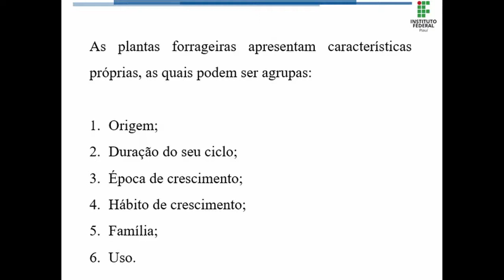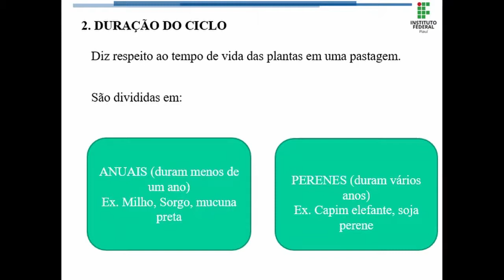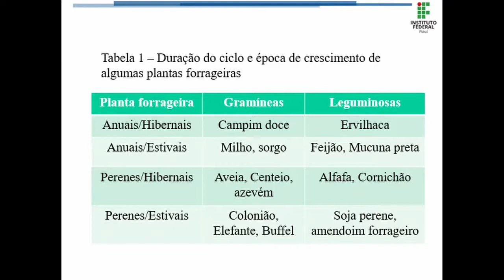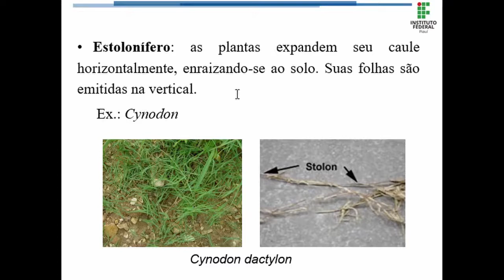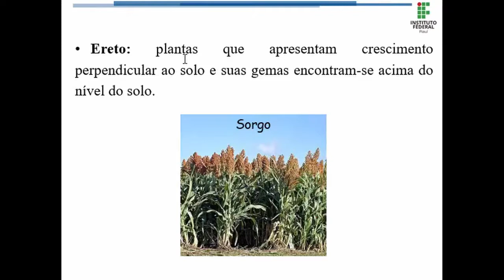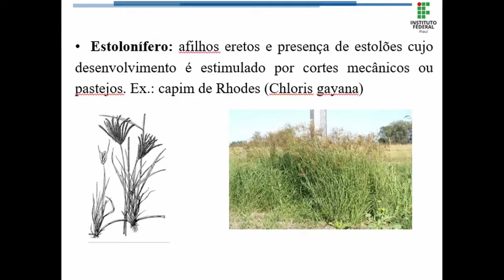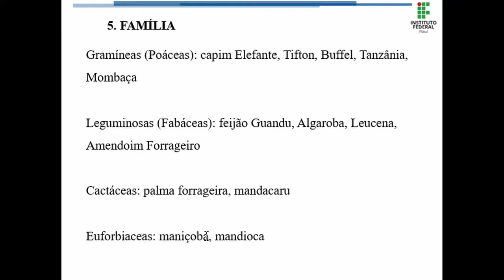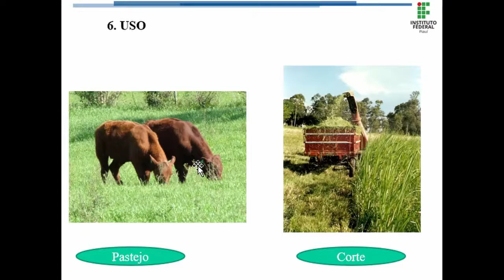Aula 6 - Classificação das forrageiras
Divisão didática de como podemos agrupar as forrageiras.